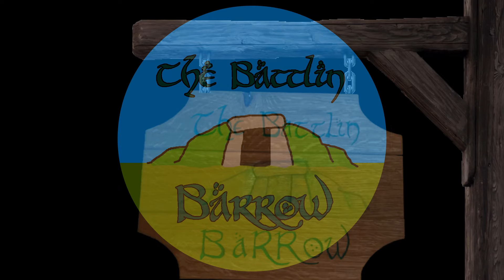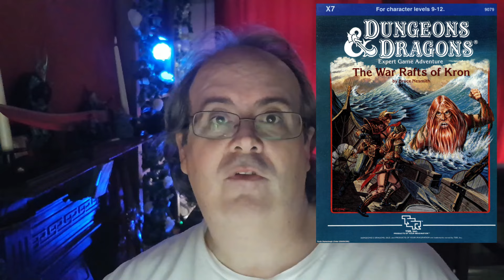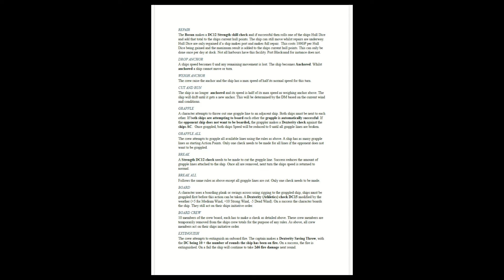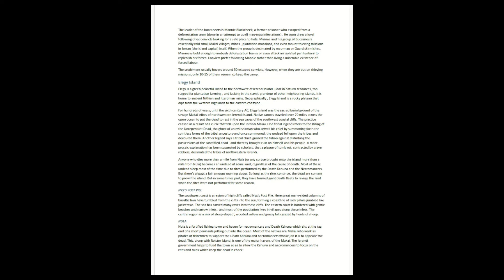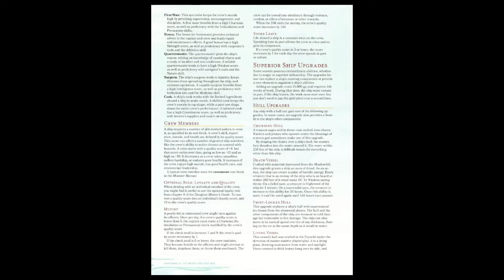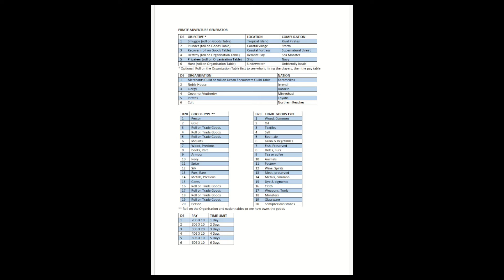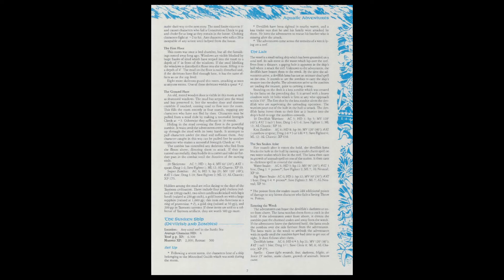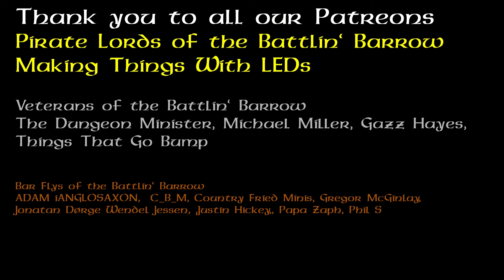Kraken Week - Running a Nautical Dungeons and Dragons Campaign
A quick unplanned extra video, I have seen creators doing Kraken Week videos and being as my entire Dungeons and Dragons campaign is nautical based I thought I would get in on the action. Expect lots of waffeling